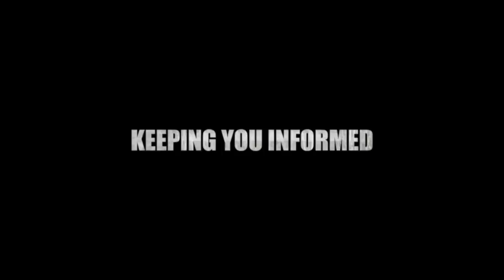Ceramah Perdana: Lt. Jeneral (B) Datuk Abdul Ghafir Abdul Hamid (DARAT)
Ceramah Perdana Dato' Seri Anwar Ibrahim Bersama Barisan Jeneral (B) Angkatan Tentera, Setiawangsa, Kuala Lumpur 16/02/2013